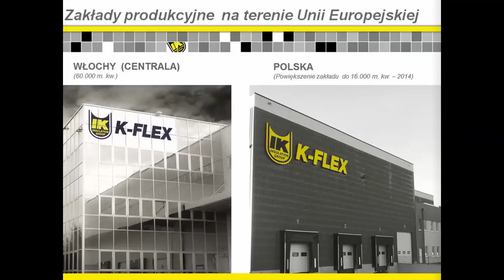k-flex współpraca z liceum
Liceum w Poddębiach współpracuje z firmą K-flex